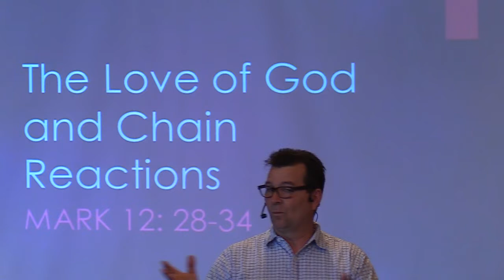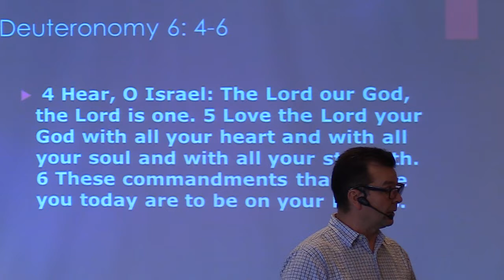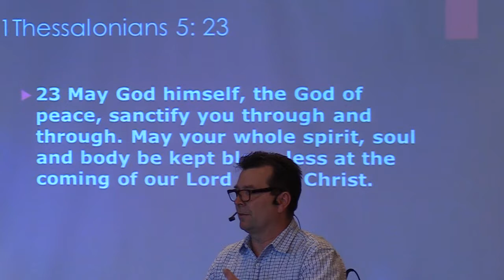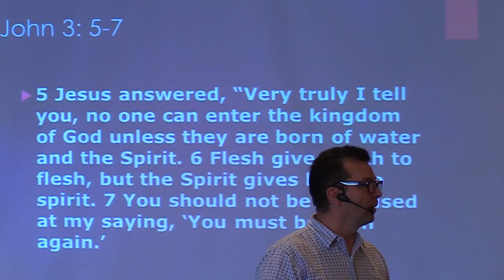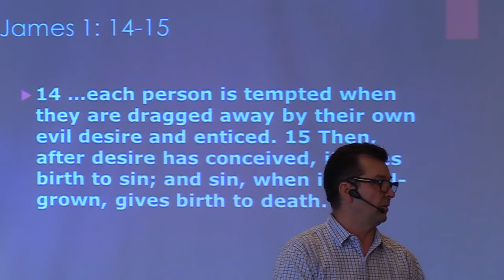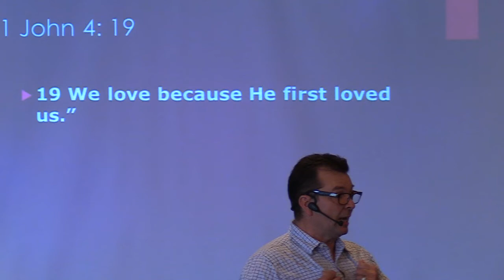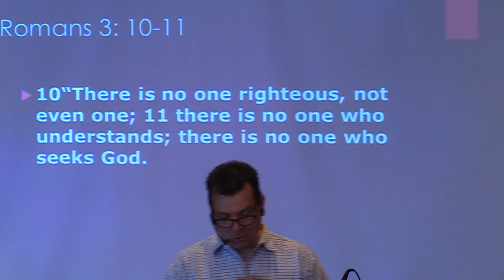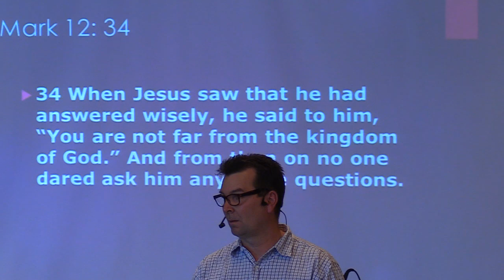July 03, 2022 - Pastor Clint Lange - Mark 12: 28 -34 -"The Most Important Thing"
Sunday, July 03, 2022:   Hello and welcome to the Sunday Morning Broadcast of Hillside Community Church of 100 Mile.  Pastor Clint Lange continues his series of messages in the book of Mark.  In today's sermon, from Mark 12: 28-34,  Jesus speaks to the people about "The Most Important Thing" in life